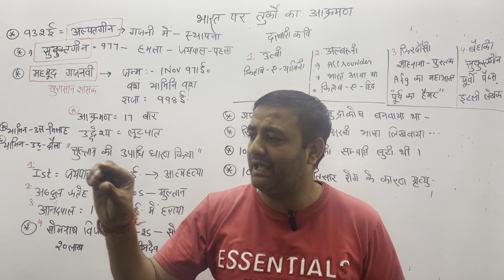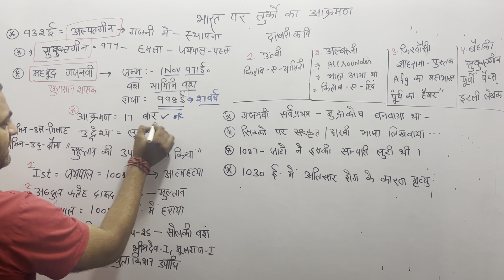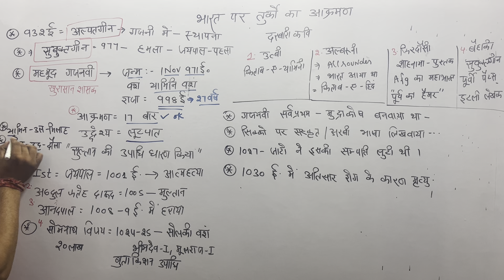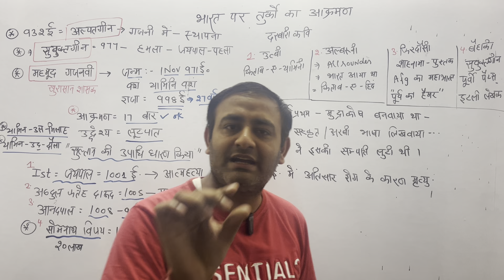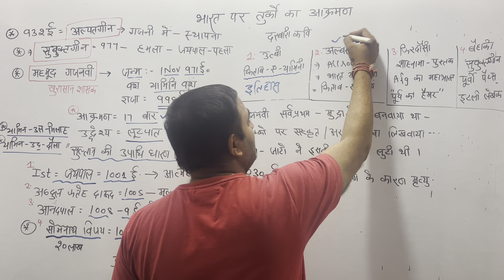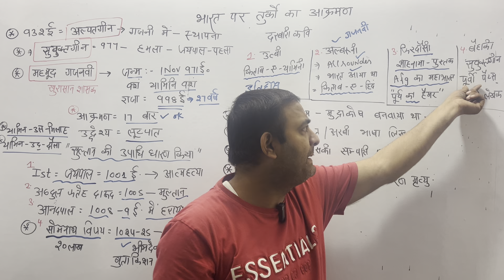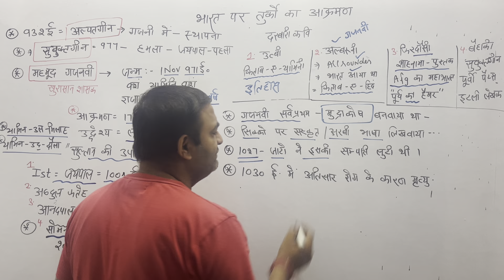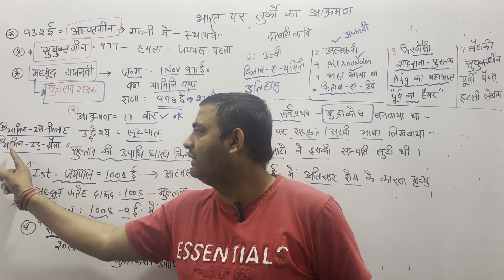भारत में मुहम्मद गजनवी के आक्रमण। Bharat mein Mohammed gajnavi Ke aakraman | Govind sir